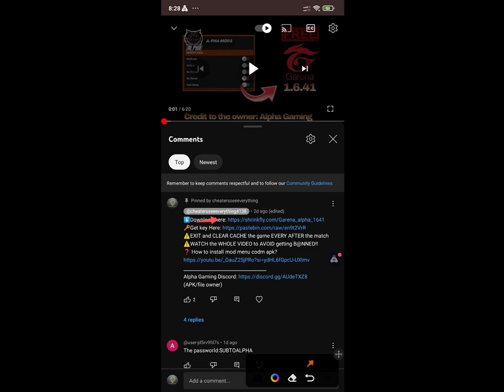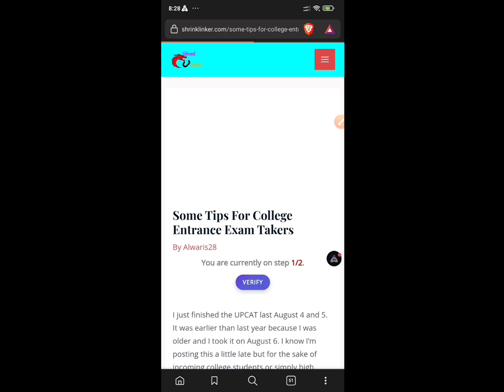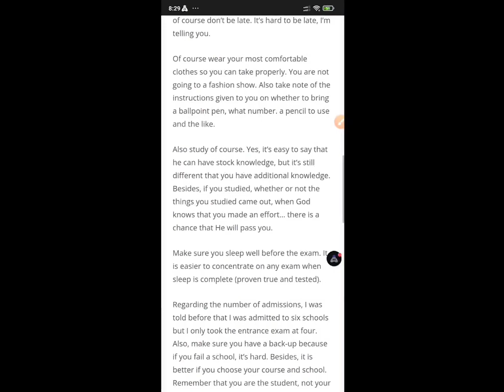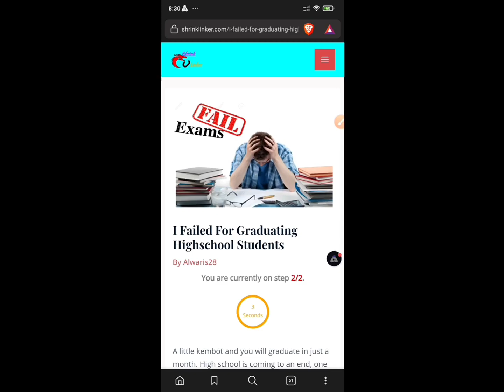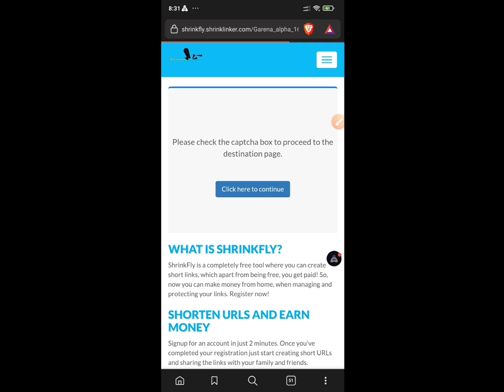new aggressive aim assist config season 9/safe main account/less recoil/no delay/60fps/tutorial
Check pinned comments.

call of duty mobile mod apk
call of duty mobile mod apk season 9
call of duty mobile mod menu
call of duty mobile mod menu season 9
codm
call of duty mobile
cod mobile
codm garena mod menu
codm mod menu non rooted
codm mod menu free
codm free mod menu
codm config file
codm aim assist config file
codm aggressive aim assist
codm injector gun skin 2023
codm injector operator skin 2023
codm vn mod menu
codm global mod menu
codm vng mod menu
codm vietnam mod menu